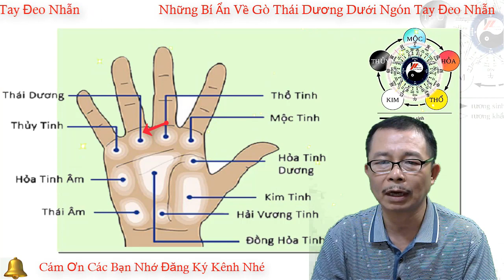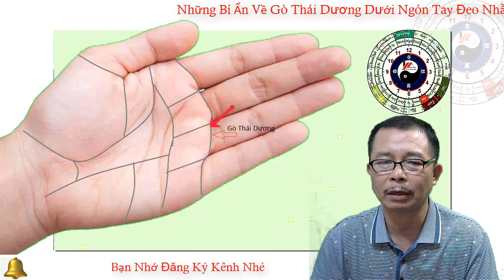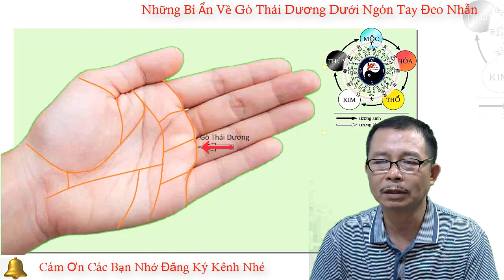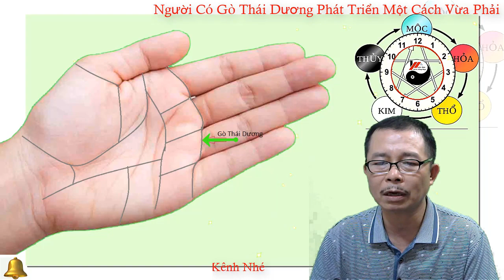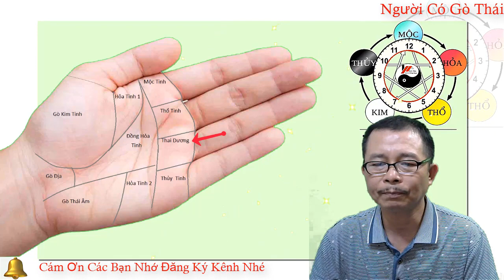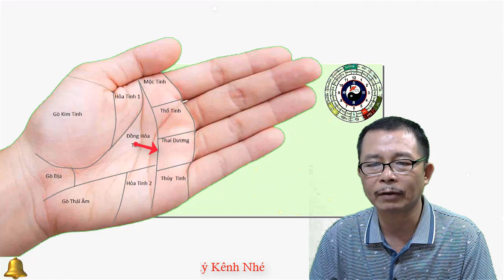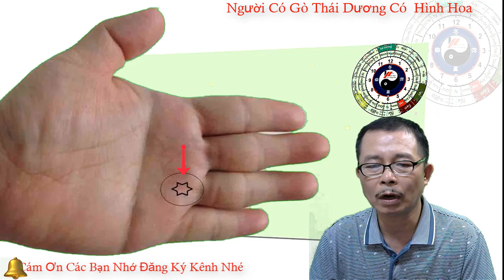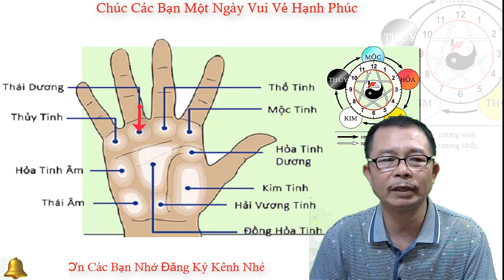Gò Thái Dương Dưới Ngón Tay Vô Danh Nói lên Điều Gì Về Số Mệnh Sang Hèn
Gò Thái Dương Dưới Ngón Tay Vô Danh Nói lên Điều Gì Về Số Mệnh Sang Hèn  Trong các bộ phận cơ thể mỗi người thì có lẽ đôi bàn tay là thứ người ta cảm thấy quen thuộc nhất, bất kể làm việc gì cũng đều phải sử dụng đến. Thế nhưng, không phải ai cũng có thể thực sự hiểu hết được nó, bởi trong đó ẩn chứa vô vàn những bí mật về vận mệnh, sức khoẻ, hôn nhân, sự nghiệp, tài lộc.